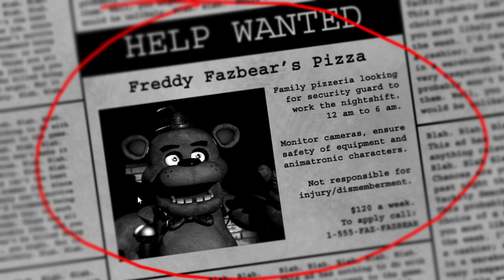i hate this game sm, NIGHT 2 TOOK ME FOREVER IDK WHY